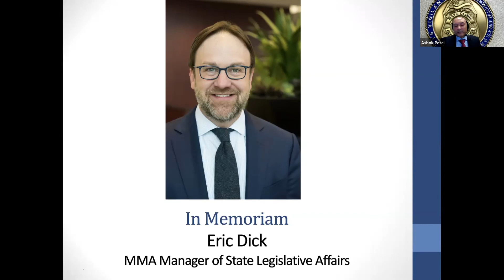In Memorium Eric Dick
Janet Silversmith, CEO of the Minnesota Medical Association (MMA), joined the Zumbro Valley Medical Society's annual meeting on January 14, 2021, to lead a tribute for Eric Dick, the MMA's Manager of State Legislative Affairs, who passed away over the New Year's Eve weekend.